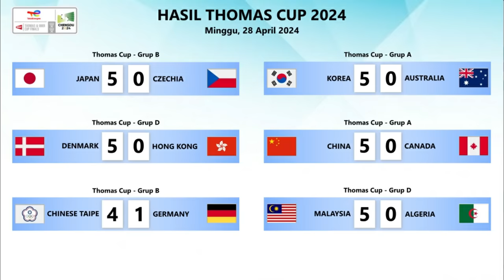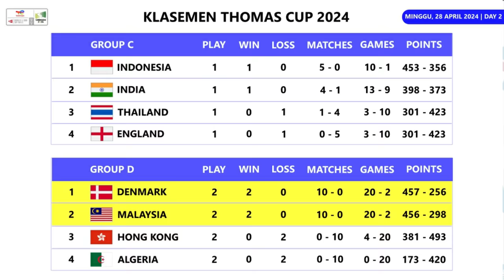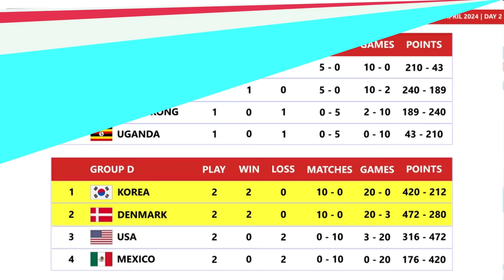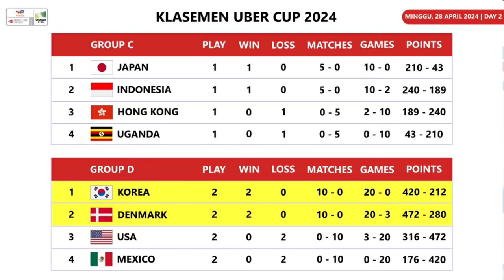Hasil & Klasemen Sementara Thomas Uber Cup 2024 Day 2. Indonesia Berada Di Puncak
Hasil Pertandingan & Klasemen Sementara Thomas Uber Cup 2024 Day 2. Tim Thomas Indonesia Posisi Pertama